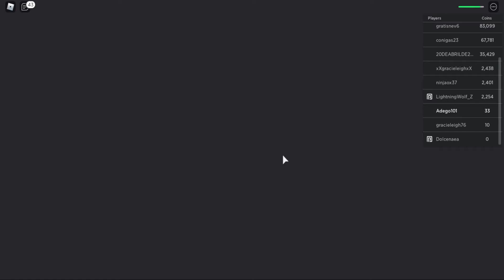Specjalny odcinek z Roblox\ Skyblock.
Sorry za spóźnienie miałem trochę problemów, piszcie w komentarzach czy chcecie live z sprawdzania mapek widzów.